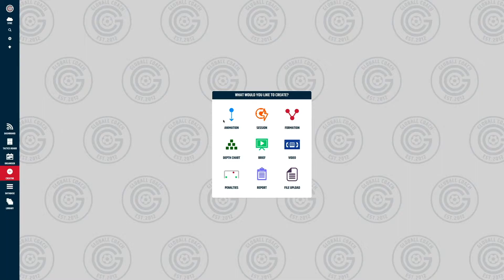Animation | Walkthrough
Full Animation build up walkthrough.